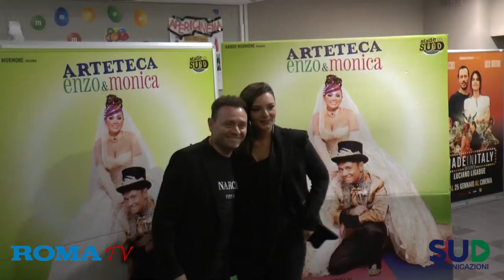Gli Arteteca "Finalmente sposi" al cinema